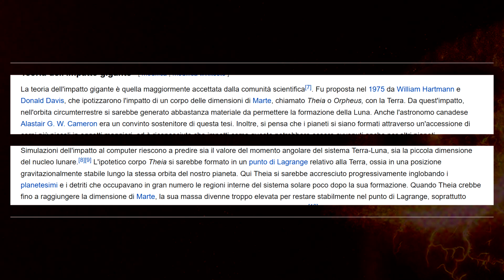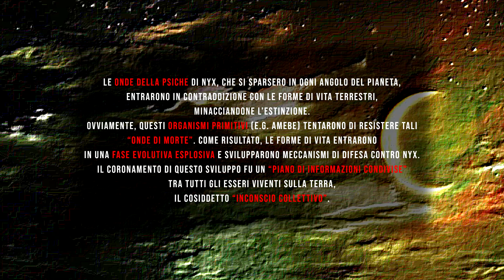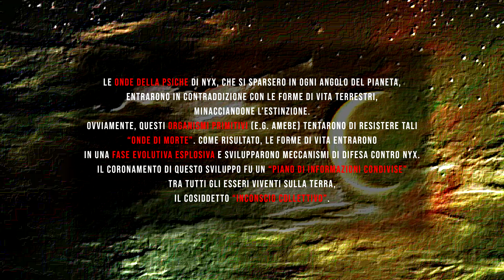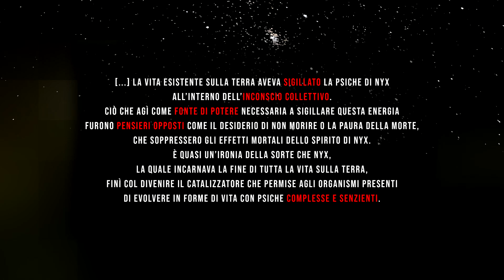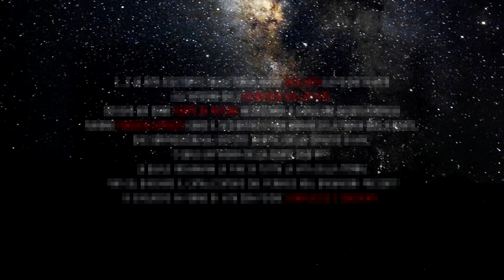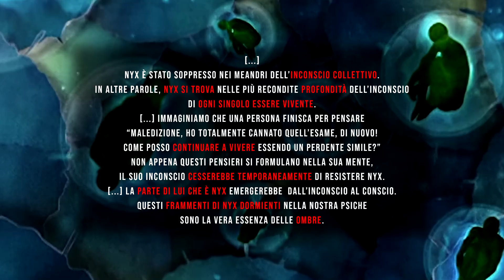Nyx e l'Inizio di Tutto | Il Compendium: Introduzione al Persona Franchise (Storia & Lore) [Parte 1]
Benvenuti nel Compendium, una serie che ha come scopo il raggruppare e spiegare ogni elemento di Storia e Lore dei Persona, colmando eventuali lacune o informazioni poco chiare con ipotesi la cui logica cercherò sempre di spiegare e che, altrettanto frequentemente, premetterò per non creare fraintendimenti tra Canon e Fanon.
Un ringraziamento particolare va a Nenilein, che traducendo diversi estratti del Persona 3 Club Book ha fatto dono a tutto il fandom di informazioni cruciali per comprendere appieno alcuni antefatti della serie. I testi presenti nel video sono traduzioni del lavoro di Nenilein, che è enormemente valido e vi suggerisco di supportare in ogni sua forma.
Infine, per quanto questa introduzione non spoileri (quasi) nessun dettaglio di trama dei Persona, una simile tendenza non potrà essere seguita dai prossimi episodi, che si concentreranno su avvenimenti, ipotesi ed esempi di fatti che costituiscono Plot Point importanti dei capitoli principali.

♦ Il "World Guide Q&A" del P3 Club Book tradotto in alcune parti da Nenilein